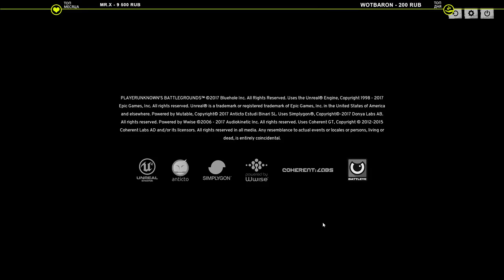Незаконная тактика победы - PUBG Топ бой недели #2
Сбербанк:
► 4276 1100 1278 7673